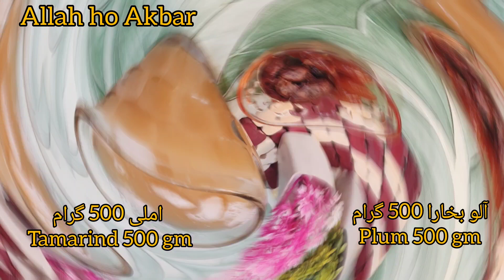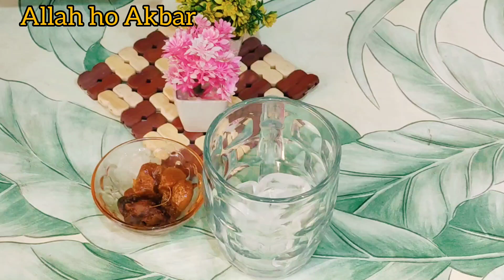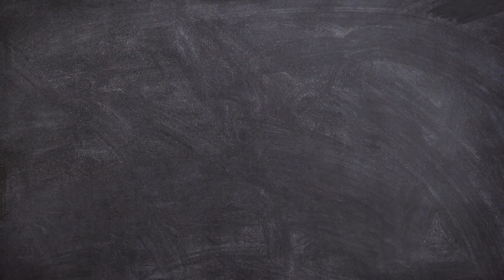commercial style imli Aloo bokhara sharbat recipe||imli aloo Bukhara juice||املی آلو بخارے کا شربت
commercial style imli Aloo bokhara sharbat recipe||املی آلو بخارے کا شربت||imli aloo Bukhara juice